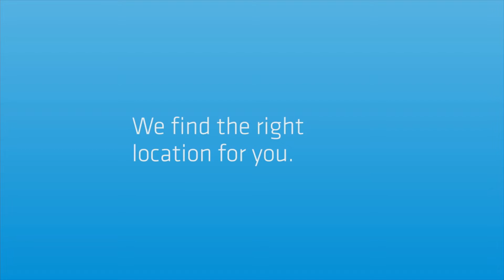Was ist das Besondere am Standort Bayern?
Dr. Wolfgang Hübschle, Leiter von Invest in Bavaria, antwortet, bei der Werk1.Bayern Eröffnung am 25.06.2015 auf die Frage was den Standort Bayern besonders macht.